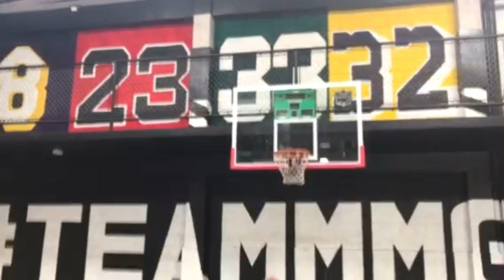CoachDT tv || The Black Mamba || short film 02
A small tribute for the Black Mamba.

Thank you Kobe.